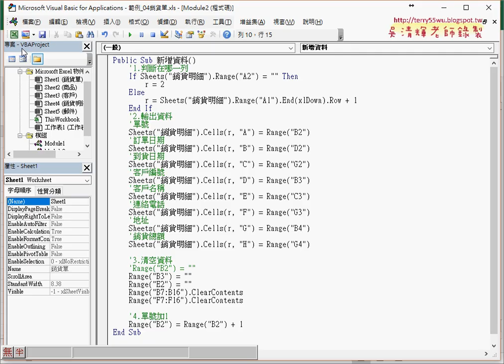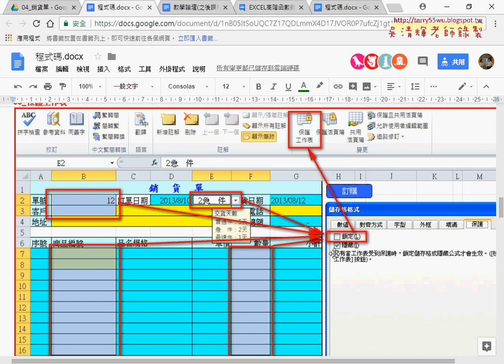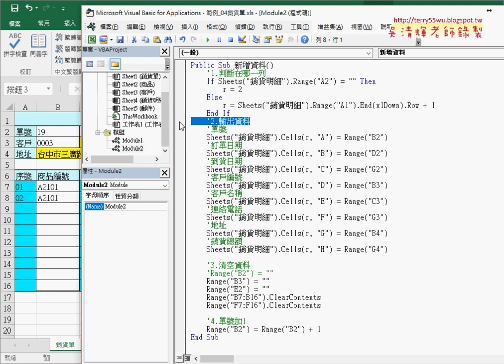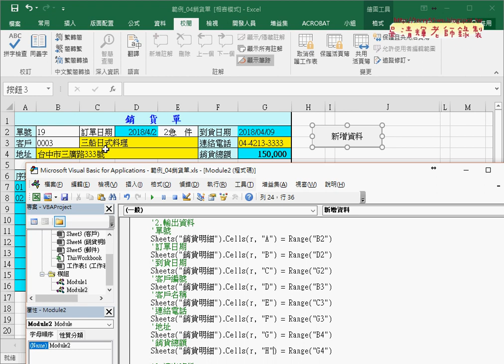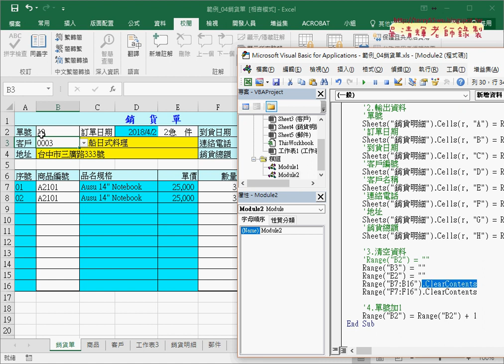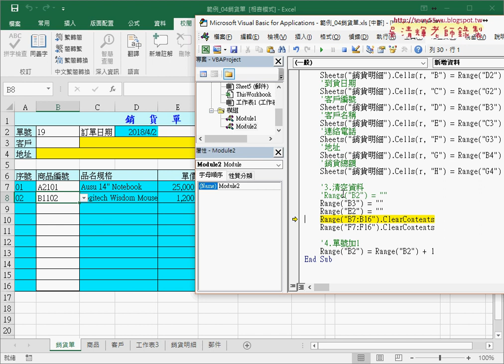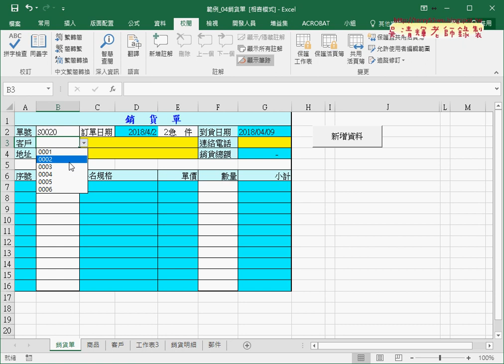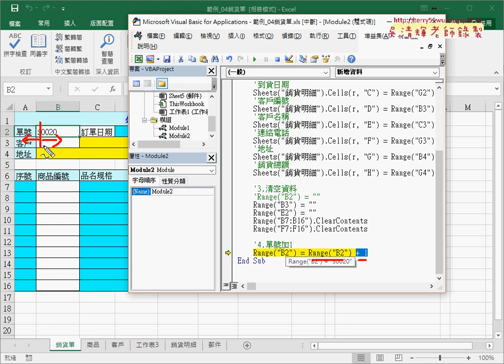04 用VBA撰寫新增資料程式說明